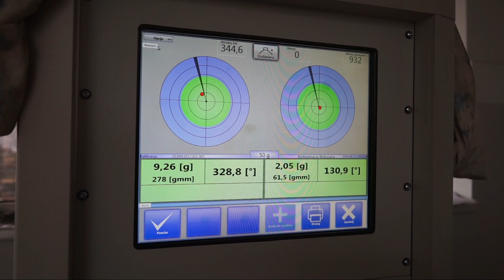Naprawa i regeneracja części do samochodów specjalistycznych FOXTRUCK Starachowice 2019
Naprawa i regeneracja części do samochodów specjalistycznych w firmie FOXTRUCK Military & Industry w Starachowicach.